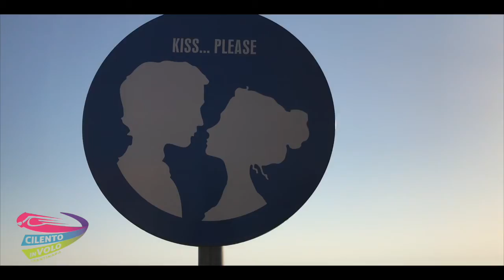8 andrea e ciro 02 06 21